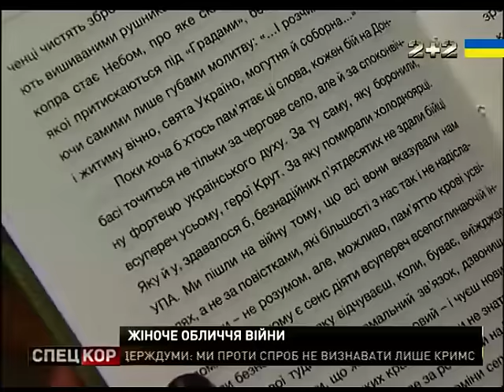Захисниці України: жіноча гвардія 54 бригади ЗСУ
Для них війна - це робота і сенс життя. Тендітні, зовні беззахисні вони стали на захист України і тримають рубіж у шанцях зі зброєю в руках на рівні з чоловіками.